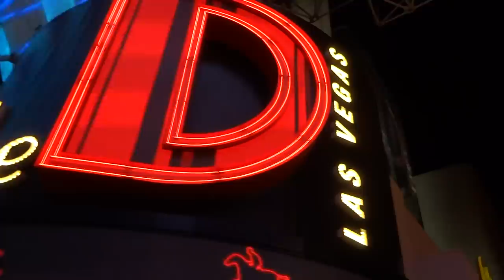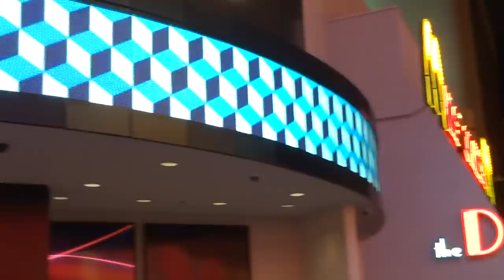Las Vegas Freemont Street Activities Spazmatics